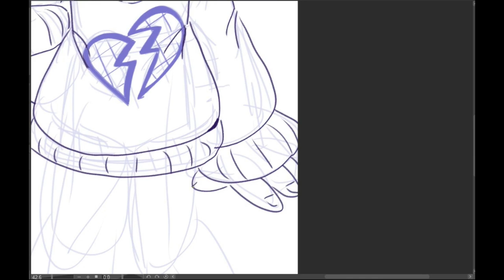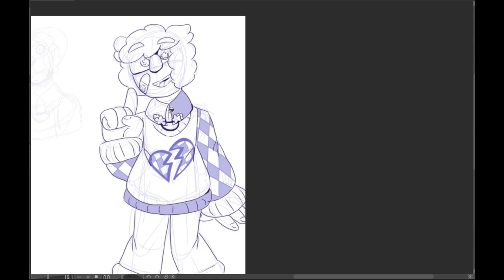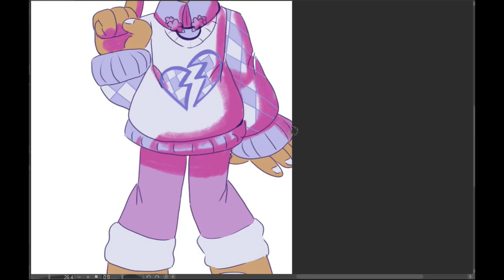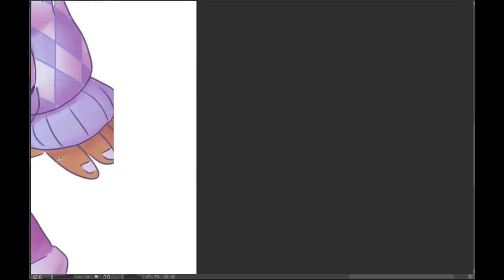- shy lad -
I've essentially been making a casual little Au of my own characters.
This being an Au version of my character Nails who is a rough silent type, which makes this version a much friendlier version of that guy.

Programs Used:

Hypercam 5
Shotcut